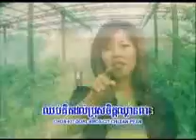tngai tmei chet tmei.avi